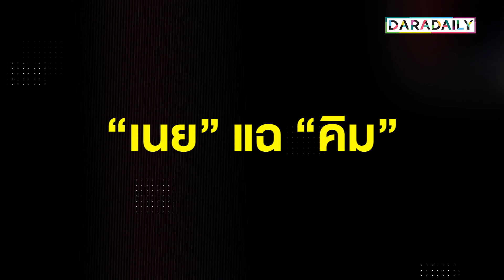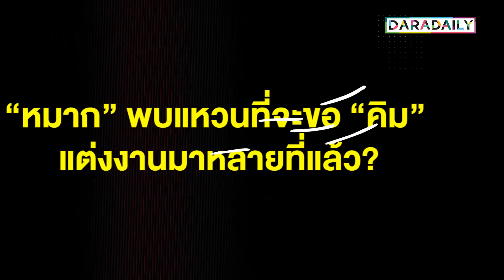หวงแฟนแล้วหนึ่ง “เนย” แฉ “คิม” ไม่อยากมีลูกเพราะ?!